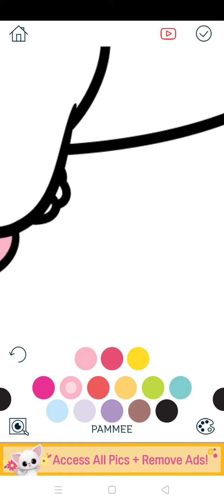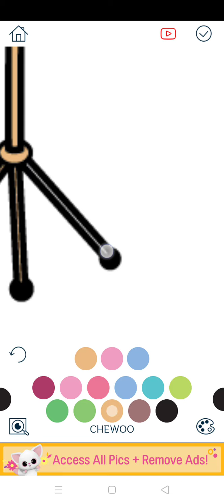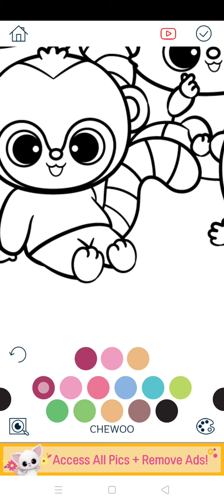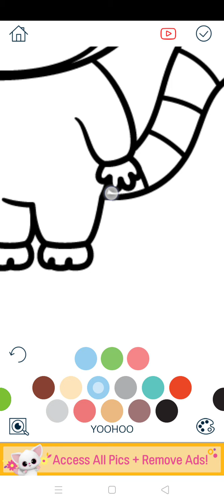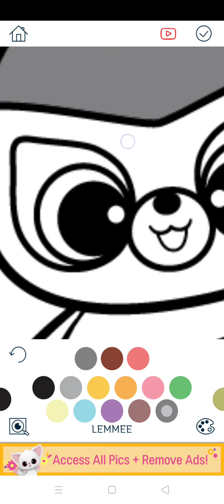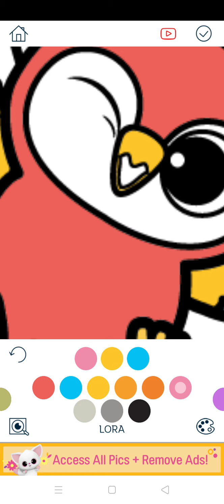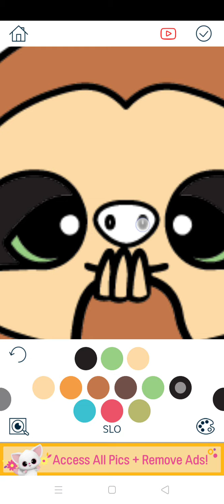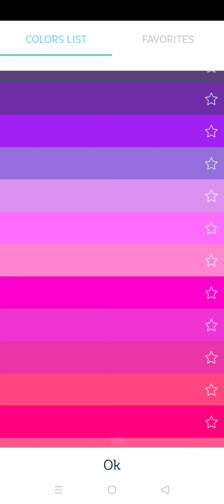yoohoo Color book